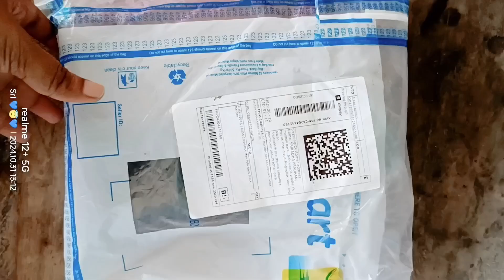বাড়ির শ্যামা পুজোর কিছু মিষ্টি মুহুর্ত🪔🎆🕯️,,🌺Shama puja🌺,,নিজের হাতে মাকে পুজো করলাম মনের মতো করে🤗🙏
Radhe Radhe.. 🙏🌹🙏